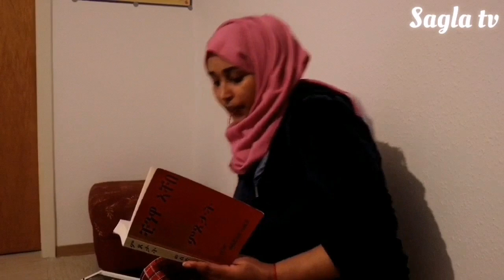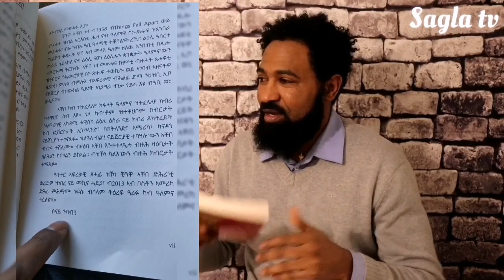መጽሓፍ ምጾታታ ቺንዋ ኣቸበ፡ ትርጉም ወልደኣብ ኣብራሃ።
ን ኣንበብቲ መጽሓፍ ምጾታት ዝተደላወ ሽልማት። ፍሉይ ናይ ምሽምዳድ ክእለት ምስ ዝህልወኩም ካብ 70€ ክሳብ 120€ ተሸለምቲ ናይ ምኻን ዕድል ኣለኩም።